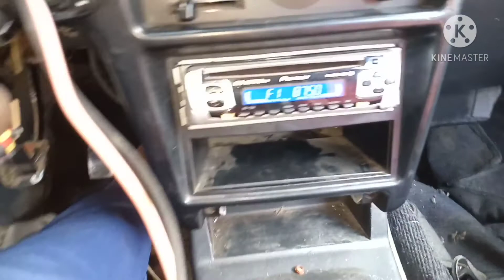mitsubishi lancer singkit,rewire Ng head light,sunog.....